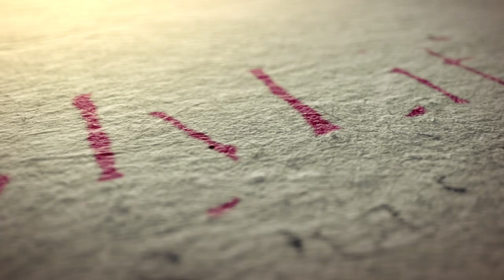Ep. 298: What Attitude Should We Have to the Coronavirus?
Addressing the Personal and Emotional Needs of Our Community and Answering the Most Pressing Questions of Our Lives -- from the Perspective of Chassidic Thought.

TOPICS:
• Chassidus applied to Tes Adar – 80 years 5:34
• Lessons from Zayin Adar, Tetzaveh and Zochor 12:19
• How do we know that Moshe was born on the 7th of Adar when the Jewish months were not organized until long after Moshe lived? 13:03
• Why are Menashe and Ephraim not included in the shoham stones? 29:52
• How is it just for G-d to command us to kill all Amalekite men, women and children? 21:40
• What does it mean to increase in joy in Adar? 37:32
• What attitude should we have to the coronavirus? 43:07
• Questions on Parshas Terumah: a) Acacia wood. b) Space of the ark 50:38
• Chassidus question: How do we have free will if G-d is recreating the world every second in a specific way? 55:01
• My Life 2019 essays:
      o Going Beyond, Mendel Marcus, 21, Mission Viejo, CA 01:04:14
      o Overcoming Peer Pressure, Sarah Esther Schmukler, Montreal, Canada 01:05:38
      o תחפושת ותלבושת בחסידות ,בשדה החינוכי והתראפיוטי, Sharon Colombus, 55, Herzliya, Israel 01:07:03

SPONSOR A MYLIFE: CHASSIDUS APPLIED EPISODE, OR EXPLORE OTHER GIVING OPPORTUNITIES

MyLife: Chassidus Applied is a weekly video webcast candidly answering questions from the public about all life matters and challenges, covering the entire spectrum of the human experience. The objective of the program is to provide people with inspired guidance and direction, empowering them to deal with any issue they may face. MyLife demonstrates how Chassidus provides us with a comprehensive blueprint of the human psyche as a microcosm of the cosmos, and offers us all the guidance we need to live the healthiest possible life and build nurturing homes and families, bringing up the healthiest possible children, emotionally, psychologically and spiritually.